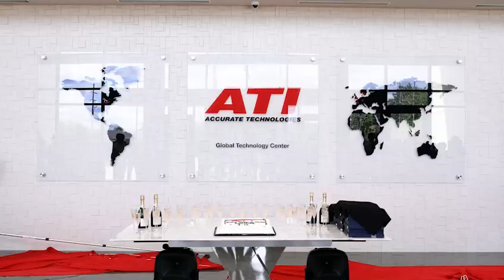Global Technology Center Naming Ceremony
In the ever-evolving landscape of technology, one thing remains constant for ATI: the drive to improve and excel in every facet of its operations. Over the past 33 years, ATI has honed its engineering capabilities across software, hardware design, manufacturing, marketing, and business systems—each step building towards a brighter, more innovative future.

ATI employees recently gathered to mark a new chapter in this journey. This occasion was about more than celebrating a building; it’s about acknowledging a milestone that represents ATI's biggest step forward to date. Originally, the grand opening was set for 2020, but as we all know, COVID-19 had other plans.